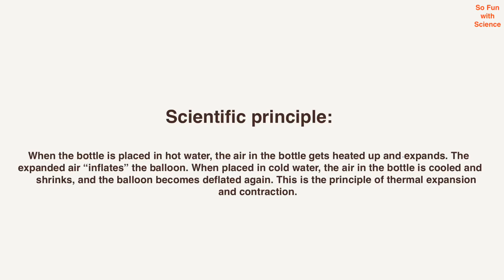Alchemical Set - (22) Self inflating Balloon v2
Experimental materials:
Empty bottle, hot water, cold water, balloon.

Experimental steps:
(1) Wrap the balloon around the empty bottle opening.
(2) Submerge the bottle in the hot water. The balloon will slowly inflates.
(3) Submerge the bottle in the cold water and observe what happens now!

Scientific principle: When the bottle is placed in hot water, the air in the bottle gets heated up and expands. The expanded air “inflates” the balloon. When placed in cold water, the air in the bottle is cooled and shrinks, and the balloon becomes deflated again. This is the principle of thermal expansion and contraction.